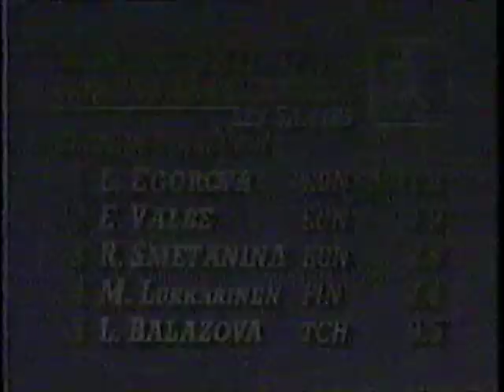1992 Winter Olympics - Women's 15KM Cross Country TNT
Gold: :Lyubov Yegorova EUN
Silver: Marjut Lukkarinen FIN
Bronze: Elena Valbe EUN